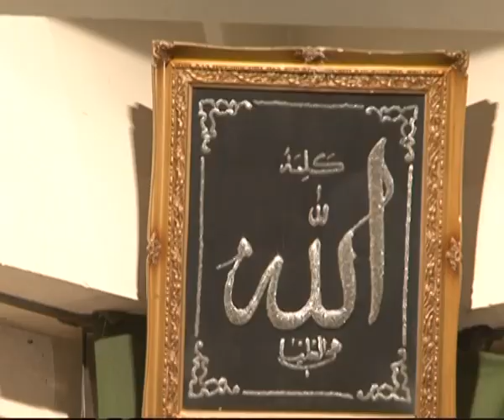معنای قرار گرفتن در معرض نسیم ها | بیانات حجت الاسلام فاطمی نیا